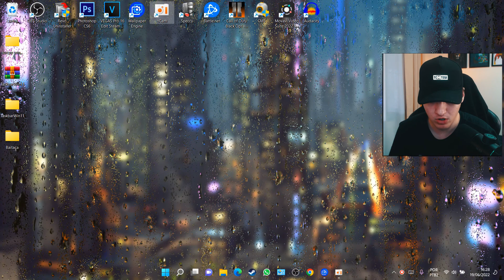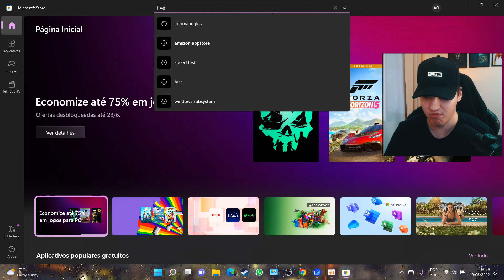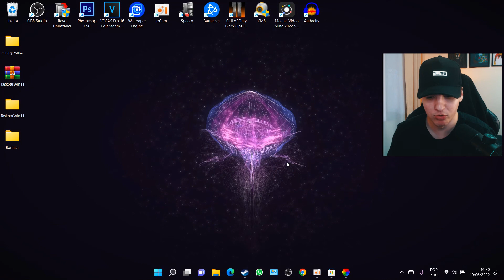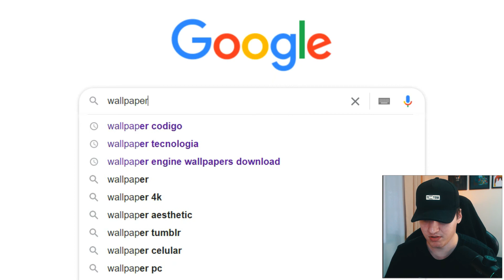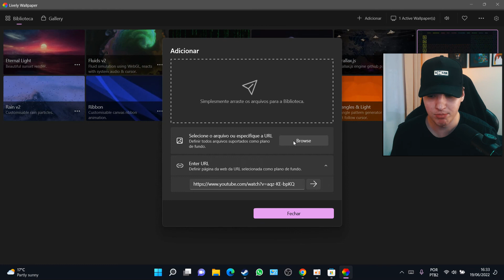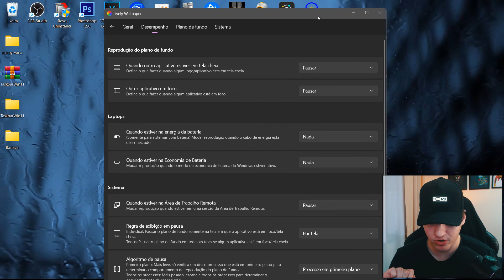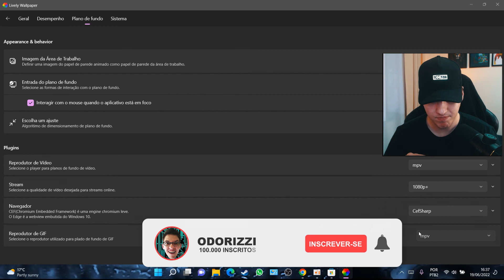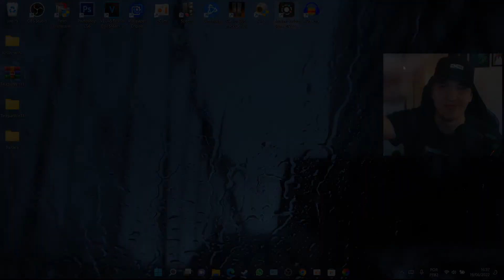O Melhor aplicativo WALLPAPER para Windows 11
O Melhor aplicativo WALLPAPER para Windows 11 - Esse aqui é o melhor aplicativo para utilizar wallpapers de modo gratuito em seu Windows 10 ou Windows 11 confere o passo a passo de como configurar o aplicativo e ele é muito bom para PC e Notebook Fraco.